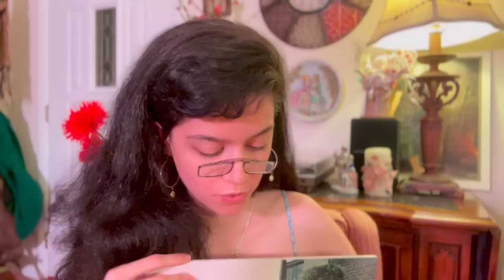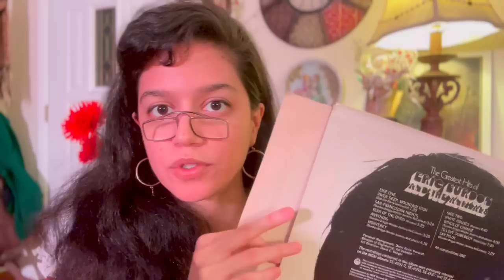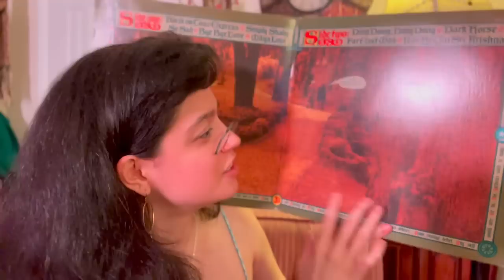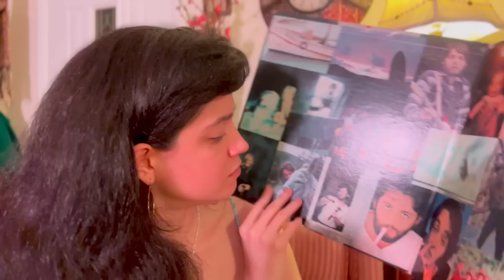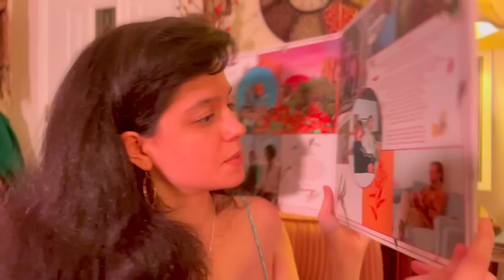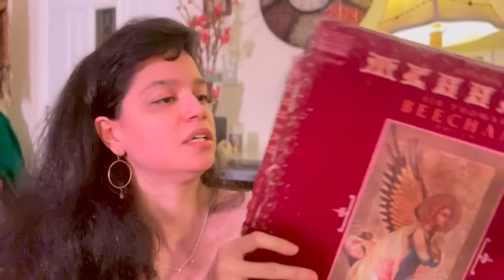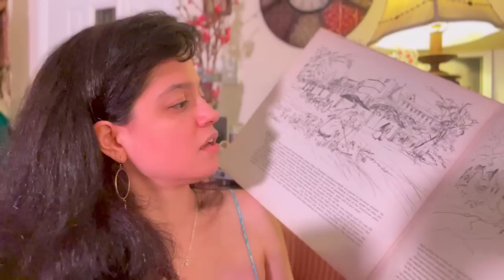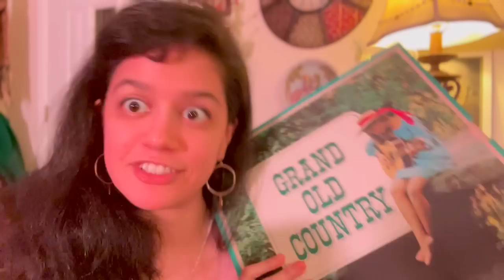ASMR~ Record Shop Owner Shows You Albums Before Purchase